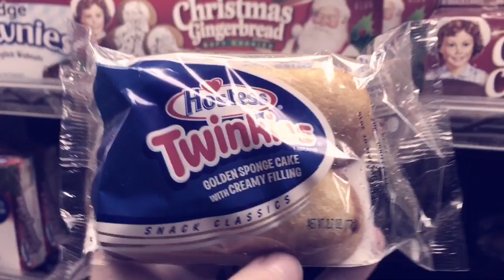Being a Retard 4237